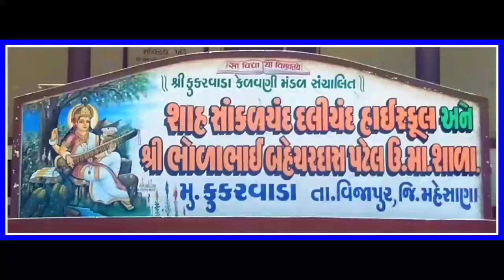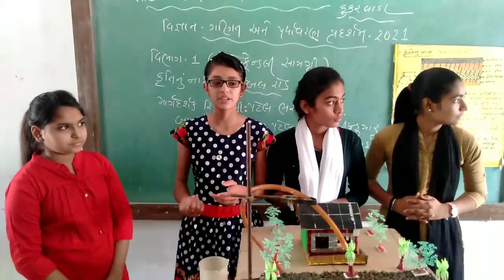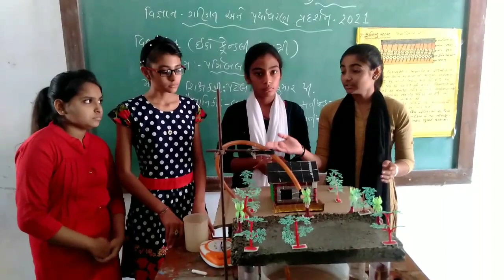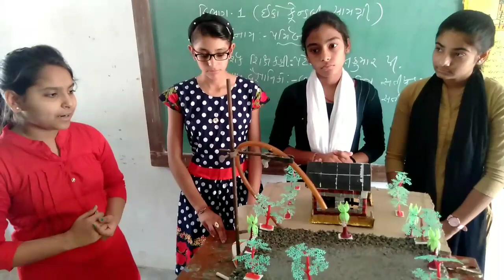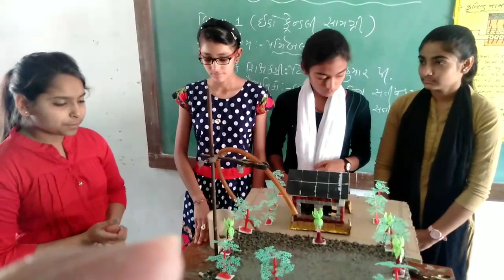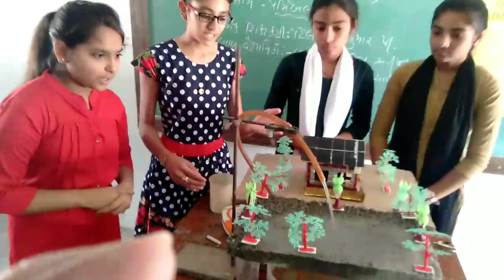વિજ્ઞાન - ગણિત અને પર્યાવરણ પ્રદર્શન -2021